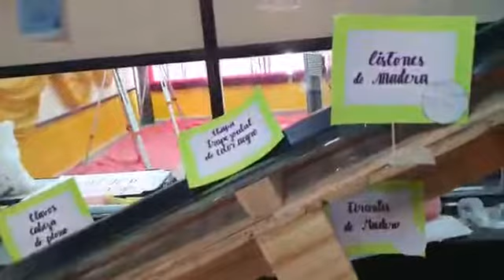La Voz TV - Prof. María Sol de Santis Expo EPET 1 2021